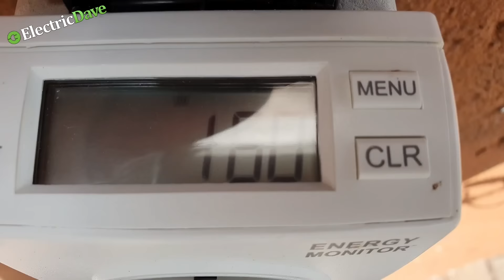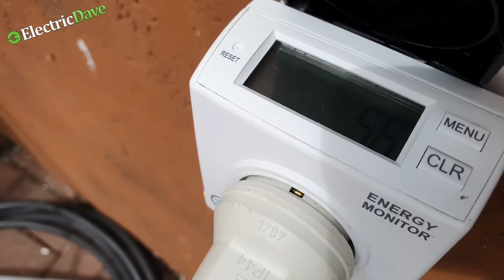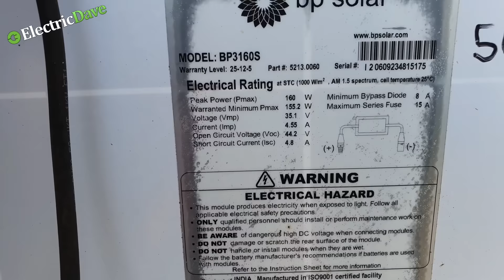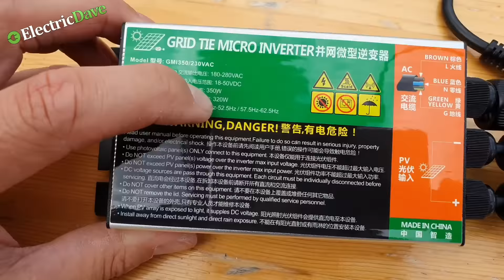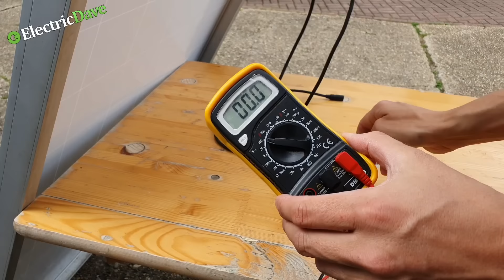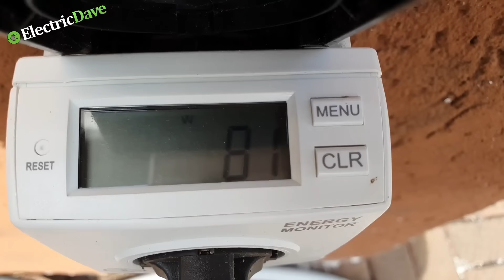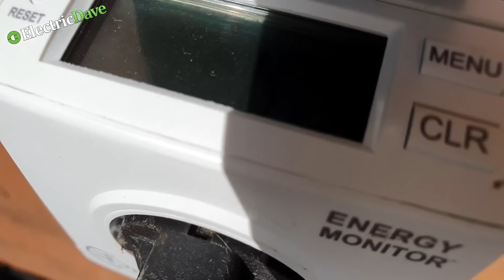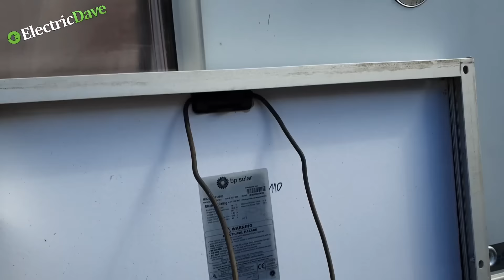Balkonkraftwerk selbst bauen - sparen und lernen mit Photovoltaik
Selbst ist der Mensch! Man braucht nicht für alles eine Firma oder ein fertiges Produkt. Man kann es sich auch oft selbst zusammenstellen und installieren. Dabei spart man nicht nur eine menge Geld, sondern lernt oft die Technik auch besser zu verstehen.
Natürlich sollte man etwas elektrisches Grundverständnis haben und nicht ohne Ahnung oder Profi an der Seite mit Strom arbeiten.
Ich habe sogar aktuell 330 Watt auf einem der Module gemessen. Somit ist doch eins pro 350 Watt Inverter Sinnvoll.
Hier die Links:
Inverter:
Y&H 350W
Y&H 300W
Y&H 500W

300W Grid ti Inverter

PV Kabel:
Y-Kabel 2/3/4-Fach

Kabel mit Schuko-Stecker:

2 Meter

5 mMeter

Hier gibt es den GO-ECHARGER, den Juice Booster, den NRG-Kick oder andere gute Produkte für euer Elektrofahrzeug zu erwerben.
Meine Funkmikrofone 2er
Funkmikrofone 3er
Meine Actionkamera
Mein Gimbal (3-Achsen Stabilisator)
Mein 3D Drucker
Meine Drohne
Meine Autohalterung für Cam´s
Heizdecke für Dachzelt - Kalix

Wenn ihr über einen der oben stehenden Links etwas bestellt bekomme ich eine kleine Provision an eurem Kaufpreis ändert sich jedoch nichts!